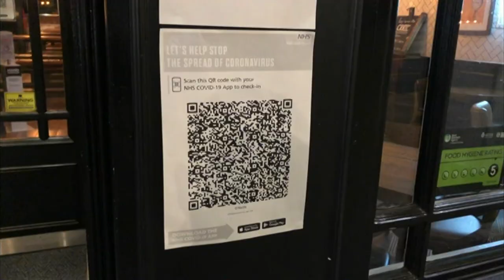Policing/Curfew (28/9/2020) - BBC East Midlands Today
Nightlife Pinchpoint: Bars and restaurants open with a 10pm curfew, but police raise concerns about Covid safety at closing time